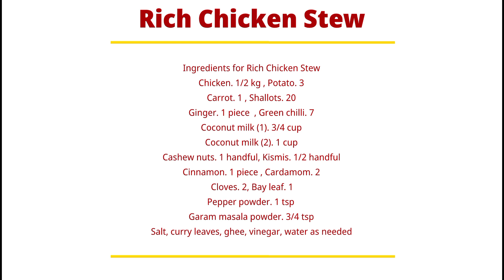പ്രധാനപ്പെട്ട അവസരങ്ങളിൽ ഇതുപോലെ റിച്ച് ആയിട്ടു തന്നെ ചിക്കൻ സ്റ്റ്യു ഉണ്ടാക്കണം / Rich Chicken Stew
This video shows how to make a Rich Chicken Stew..

Ingredients for Rich Chicken Stew
Chicken.   1/2 kg
Potato.    3
Carrot.    1
Shallots.     20
Cashew nuts.   1 handful
Kismis.  1/2 handful
Cinnamon.   1 piece
Cardamom.   2
Cloves.    2
Salt, curry leaves, ghee, vinegar, water as needed